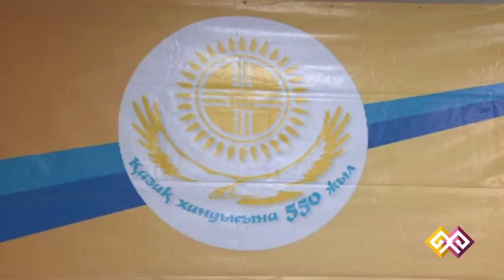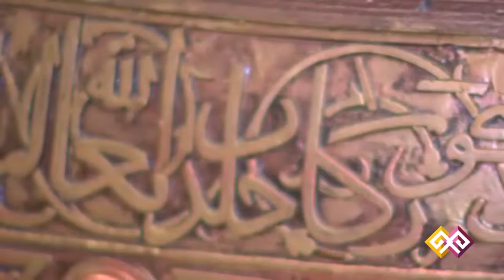"ASTANA ONLINE" (0116) - 09.06.15